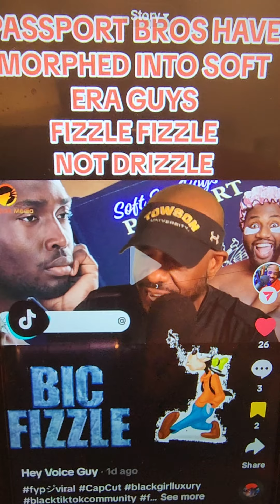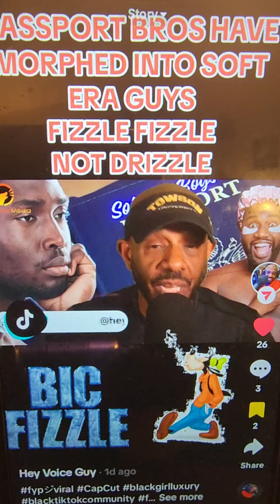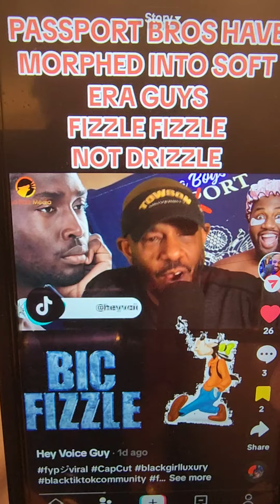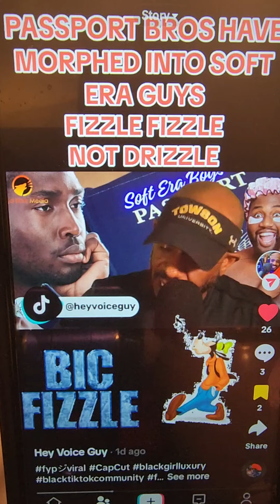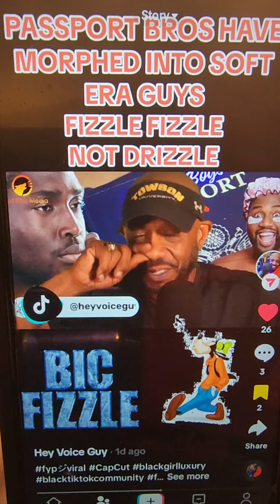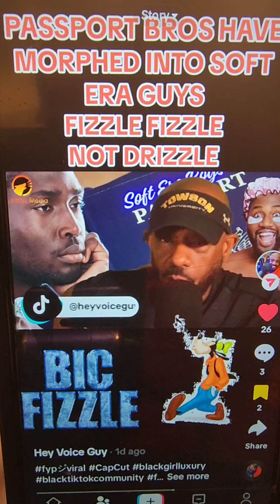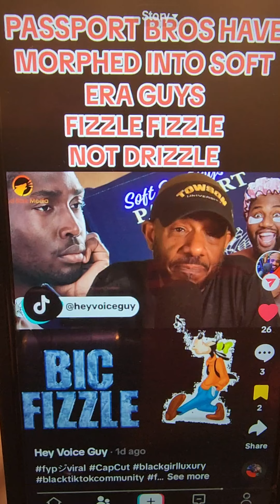AVOID TOXIC PEOPLE BY TRUSTING YOUR INSTINCTS - BECOME MORE EMPOWERED AND STRONGER